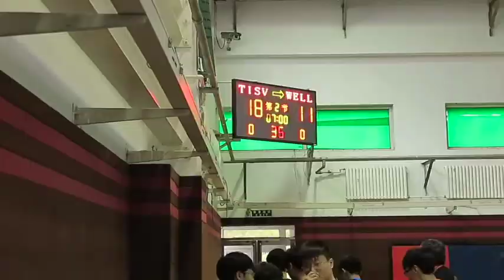TIS v Wellington 2015 g1